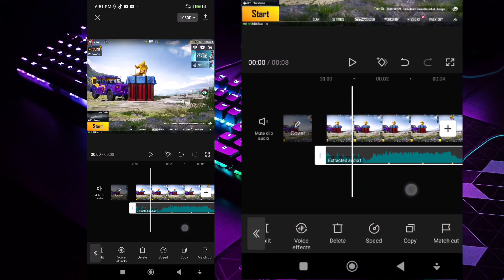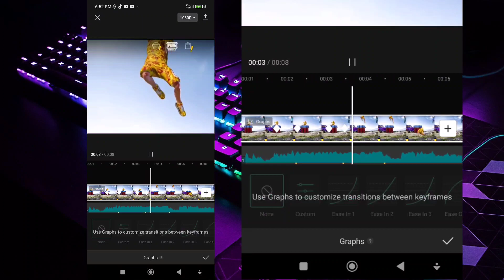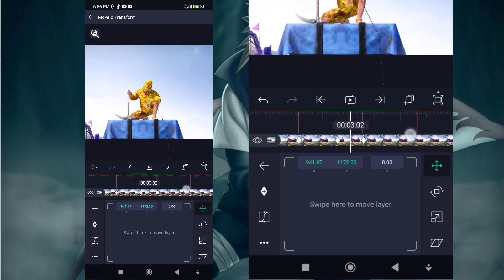HOW TO MAKE ZOOM IN & OUT IN CAPCUT AND ALIGHT MOTION BOTH TUTORIAL ❤️🔥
HOW TO MAKE ZOOM IN & OUT IN CAPCUT AND ALIGHT MOTION BOTH TUTORIAL ❤️🔥 ‎@NINJA EDITS